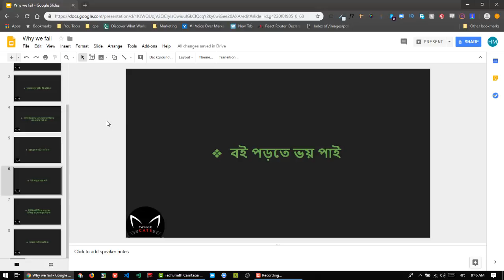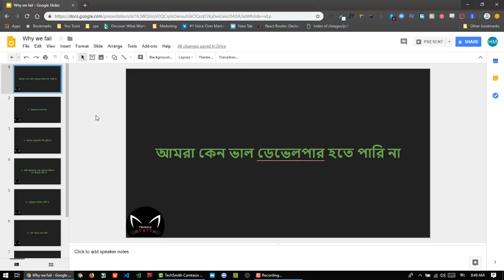Career Guideline: Why Do We Failed to be a Perfect Developer? What should we do? in Bangla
This is another episode of the Career Guideline Series. In this video I have tried to explain, Why Do We Failed to be a Perfect Developer? What should we do?